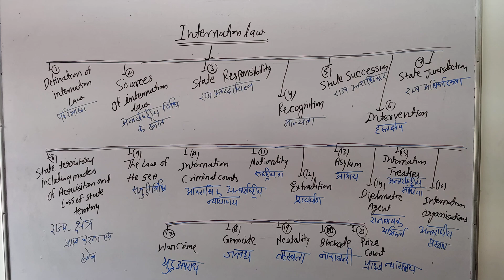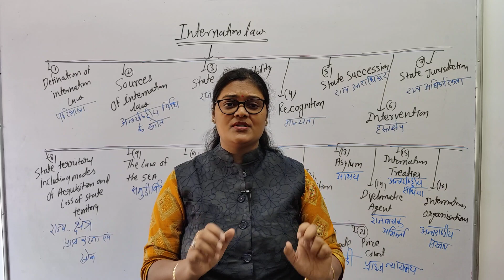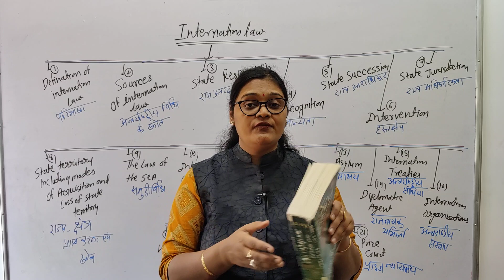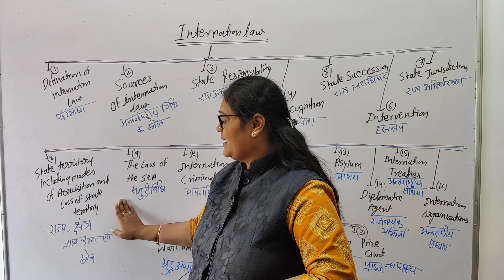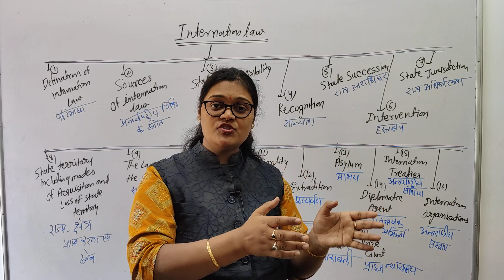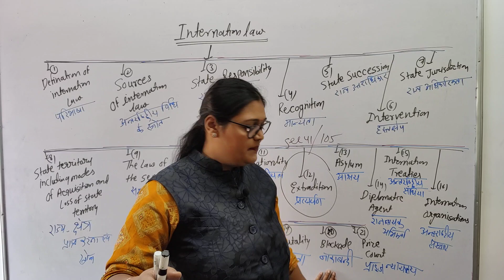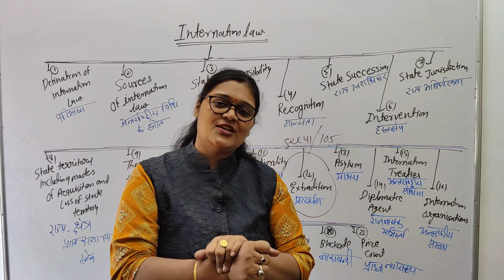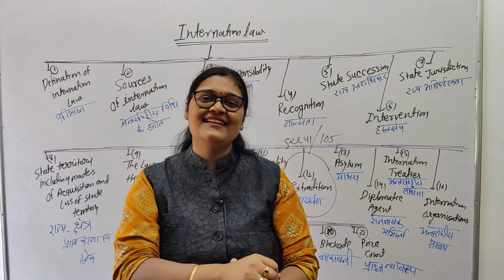अन्तर्राष्ट्रीय कानून | International law | Complete Overview | SULC | Urmila Rathi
🔷In this video Urmila Rathi mam is giving a smart short overview of International Law

Thanks